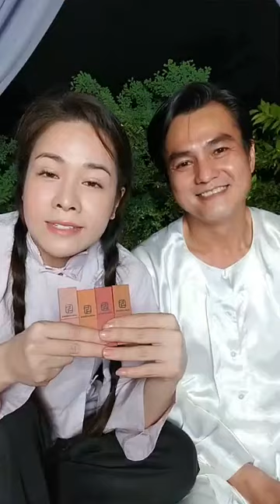Thị Bình hẹn hò cậu Ba tại nhà riêng! Mỹ phẩm Nhật Kim Anh | Hotline tư vấn: 0906617025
Thị Bình hẹn hò cậu Ba tại nhà riêng!
Mỹ phẩm Nhật Kim Anh | Hotline tư vấn: 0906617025
👉Mỹ phẩm cao cấp Nhật Kim Anh - Laura Sunshine
👉NHÀ PHÂN PHỐI ĐỘC QUYỀN HUỲNH LẬP

HỆ THỐNG CỬA HÀNG:
🎁CỬA HÀNG 1: 71 Đường số 61, P.10, Q.6, HCM

🎁CỬA HÀNG 2: 65 Châu Thị Kim, P.3, TP. Tân An, Long An

🆘 NPP HUỲNH LẬP CHỈ CÓ CÁC ĐỊA CHỈ, WEBSITE VÀ SỐ ĐIỆN THOẠI ĐĂNG CÔNG KHAI Ở TRÊN BÀI VIẾT.
🆘 XIN QUÝ KHÁCH CẨN TRỌNG VỚI NHỮNG NICK FACEBOOK / ZALO GIẢ MẠO NPP HUỲNH LẬP
🆘 MỌI NGHI NGỜ XIN QUÝ KHÁCH PHẢN ÁNH VÀO SĐT: 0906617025